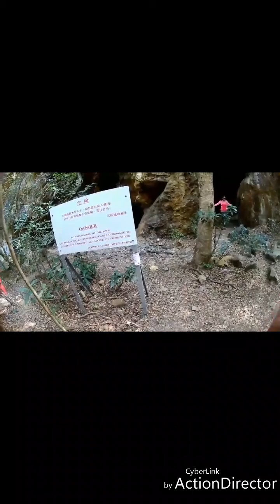lin ma hang cave